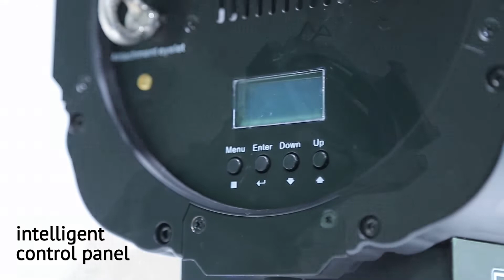VG-LVF400G 400W RGBAL Colorful LED Profile Spot Light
Item: VG-LVF400G

Guangzhou VanGaa Lighting Tech., Co., Ltd

Justin
Sales Director

Sunny
Sales Manager

Alisa
Sales Manager

Cathy
Sales Manager